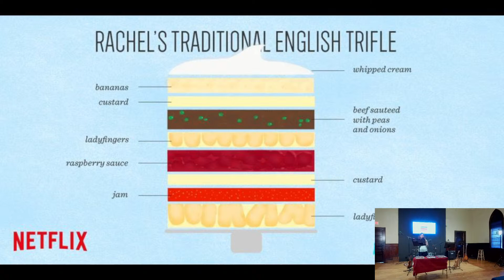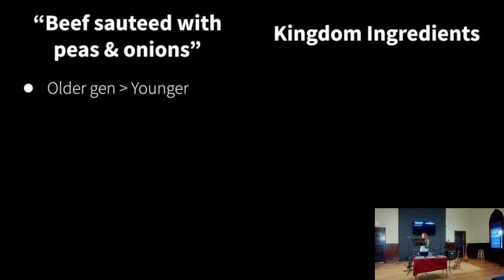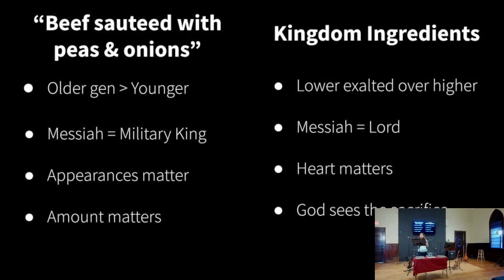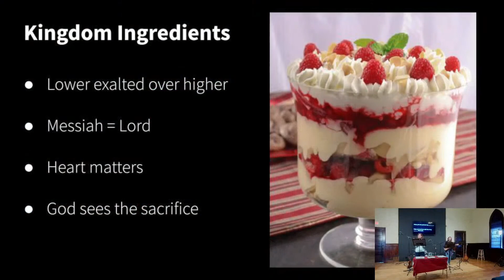Luke 20:41-21:4| Emily Defnet